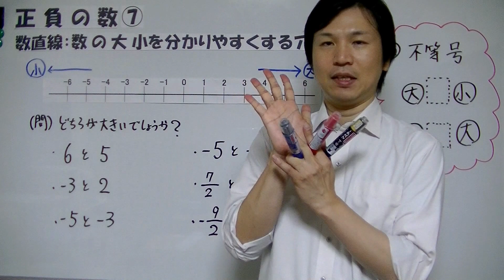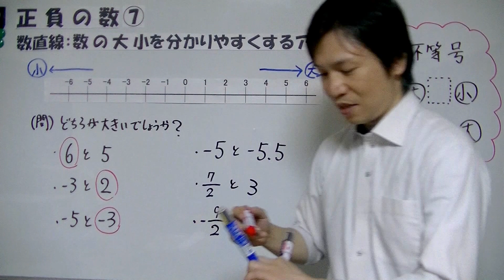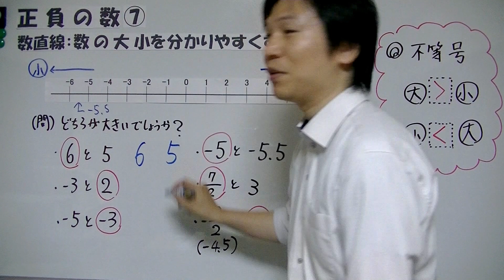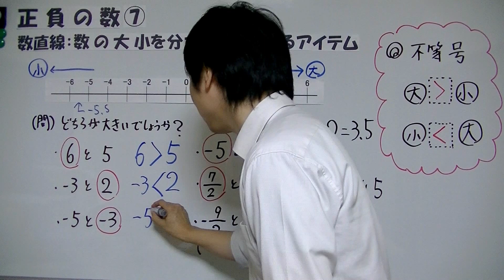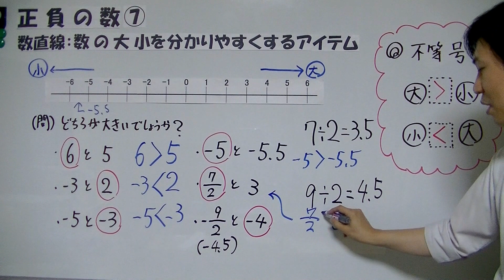中1数学【正の数・負の数⑦】数の大小： 数直線で数の大きさ比べ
『正の数・負の数』の解説動画をまとめた再生リストを作成したので、ぜひコチラからご覧下さい⇒
今回でてきた『数直線』についての解説動画も投稿しているので、理解を深めるためにもぜひご覧ください

たけのこ塾サイトでも中学生の勉強に役立つ情報を発信していますので、ぜひご覧下さい

この動画では数直線を使って、数の大小を比べる問題を説明しています。

数直線は右側にいくほど数が大きくなり、左側にいくほど数が小さくなります。
よって、2つの数の大きさを比べたいなら、右側の数が大きくて左側の数が小さいということになります。

さらに、不等号の記号(‹や›のこと)の使い方も説明しています。
口が開いている方に大きい数、とがっている方に小さい数をそれぞれ書きましょう。
つまり、"大›小"、"小‹大"ということになります。

今後も中学数学の授業動画をアップロードしていく予定なので、よろしくお願いします。